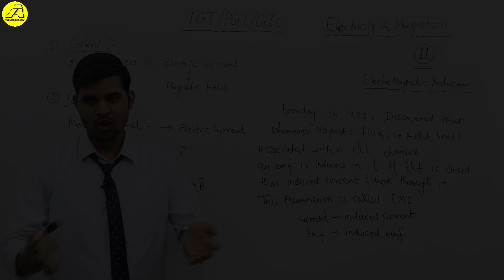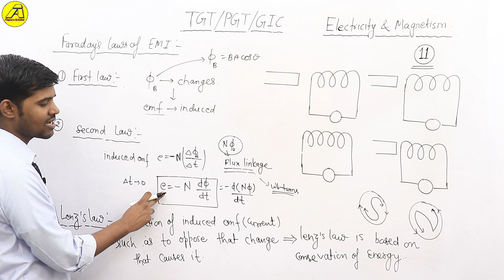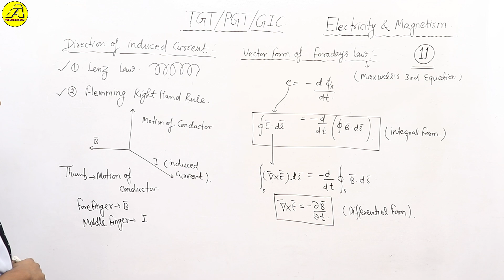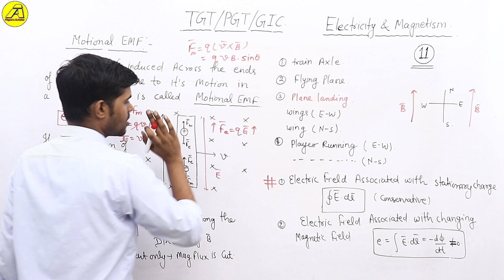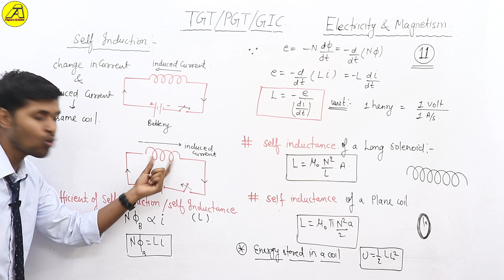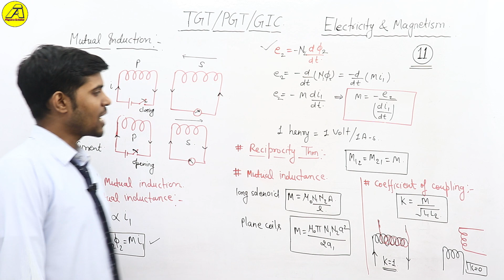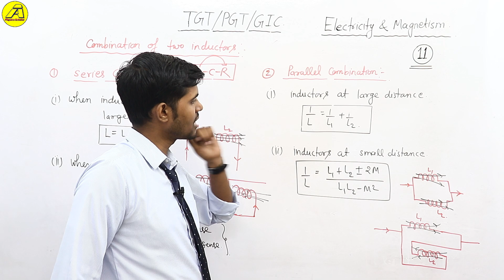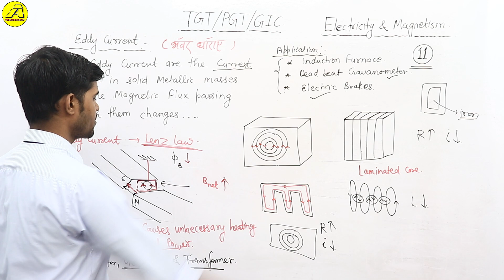📚TGT/ PGT/GIC 🏆 ELECTRICITY & MAGNETISM #11🔥 Electromagnetic Induction...